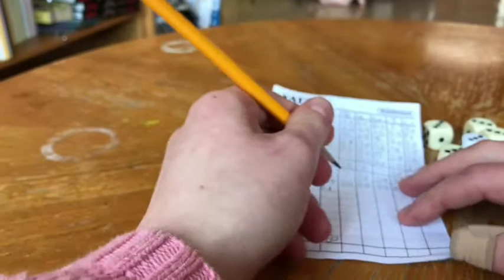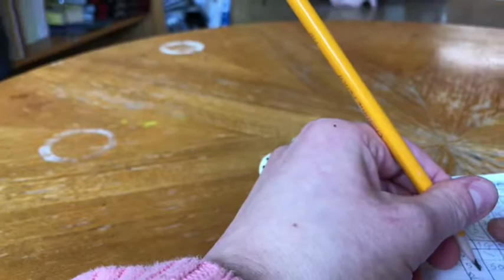Spela yatzy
Ra